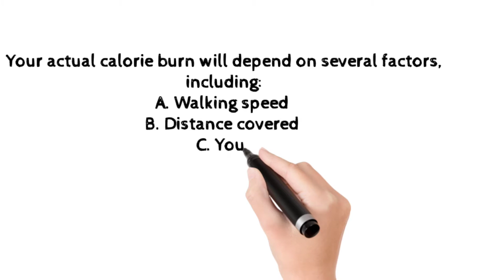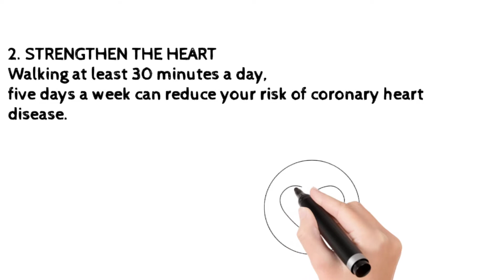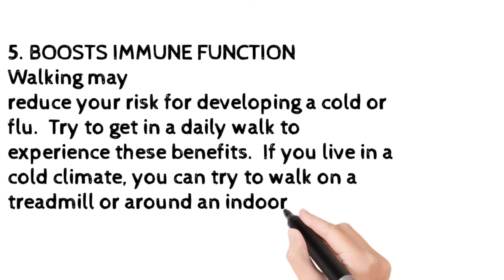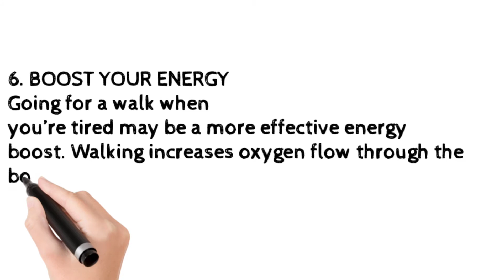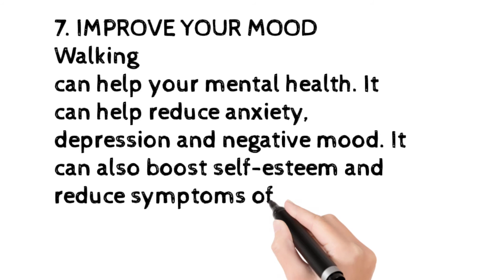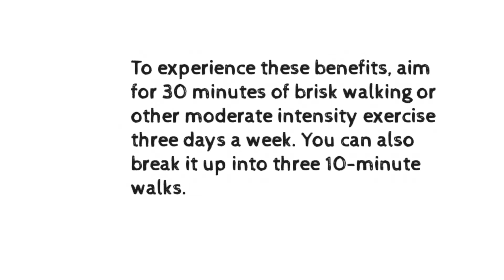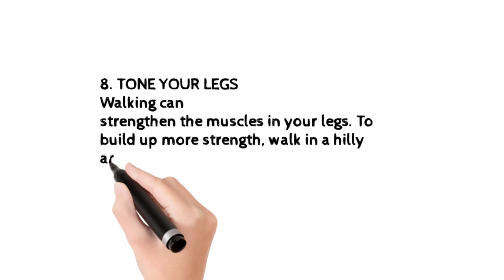BENEFITS OF REGULAR VIGOROUS WALKING || EMERGE FITNESS 4 || KINGSLEY OFOSU-TWUM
Walking 🚶‍♂️ is simple, free and one of the easiest ways to get more active, lose weight and become healthier ~ NHS. walking briskly help improve and build stamina, burn excess calories and make your heart healthier.

walking 🚶‍♂️ is low impact, requires minimal equipment and can be done at anytime of the  day. Walking is a great way to maintain  and improve our overall health.

- You can walk for 30mins a day
- Walking with others can turn exercising into an enjoyable social occasion ( observing all Covid-19 protocols)
- You can See your GP for medical advice before embarking on any new fitness program.